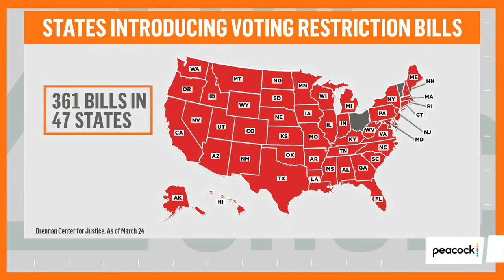Why It’s Time for Dems to Play ‘Hardball’ on Voting Rights, Filibuster Reform | Zerlina.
After Senate Majority Leader Chuck Schumer said “failure is not an option” on a sweeping voting rights bill, MSNBC Opinion Columnist Hayes Brown helps Zerlina Maxwell understand what steps Schumer can actually take to ensure that happens.